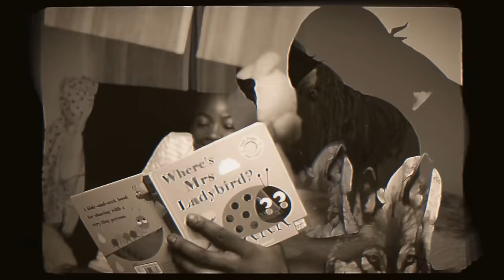Avelino ft. RA (Real Artillery) - GOD SAVE THE STREETS PT. 2 (Official Video)